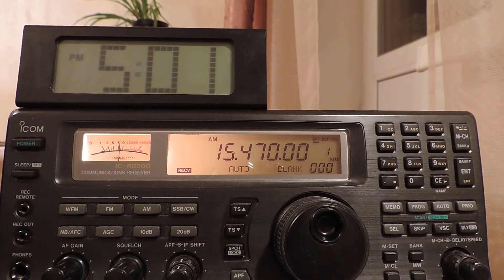15470kHz,VOICE OF AMERICA,Lampertheim,D,English.